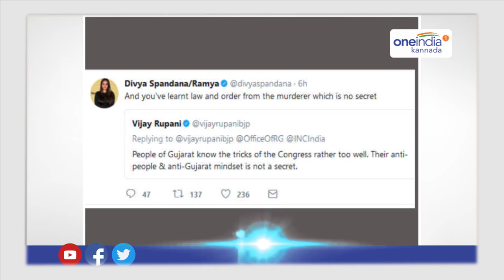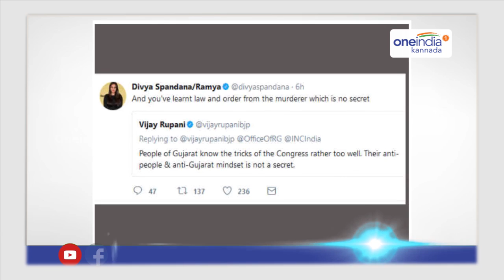Ramya On Twitter Gives A Controversial Statement About Modi & Amit Shah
Congress Leader Ramya, while replying to Gujarat CM Vijay Rupani's tweet on the background of attack on Rahul Gandhi on Gujarat on August 4, 2017, said that Rupani has learnt Law and Order by a 'murderer'. This word either implies to PM Modi or BJP national president Amit Shah, says the sources.